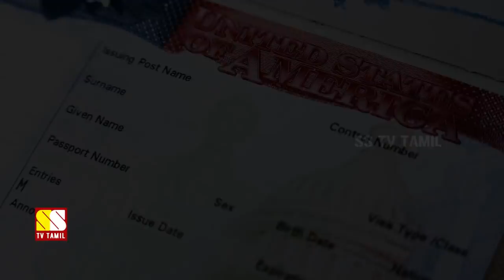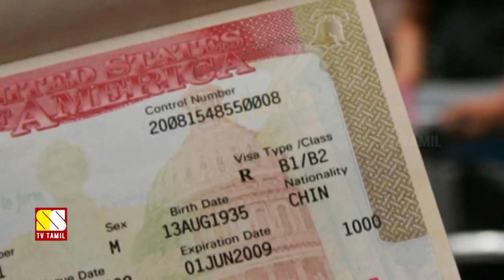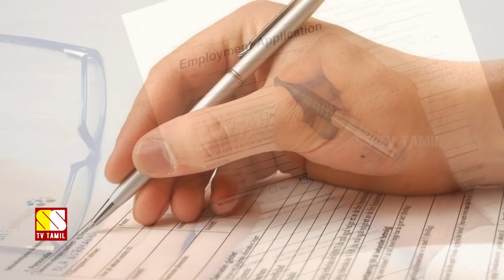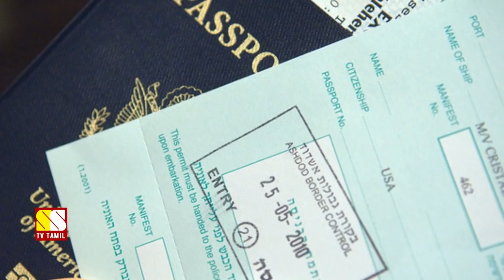அமெரிக்க விசா எளிதாக பெற எட்டு சிறந்த வழிகள்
This video narrates some useful and informative tips about how to handle a visa interview...